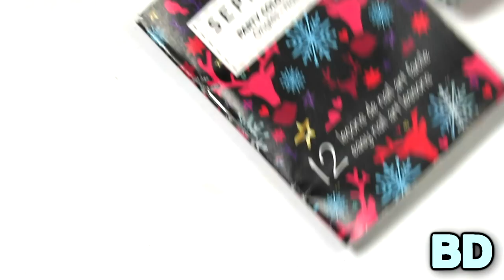Brzi MINT IRVAS nokti + 12 ideja za praznične nokte | bydanijela.com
30% popusta na sve Madam Glam Soak Off gel lakove i LED lampe

--- bydanijela ---